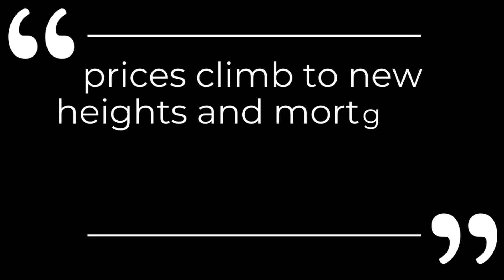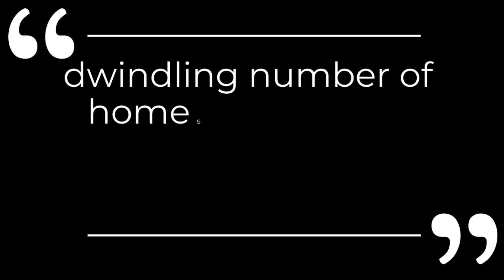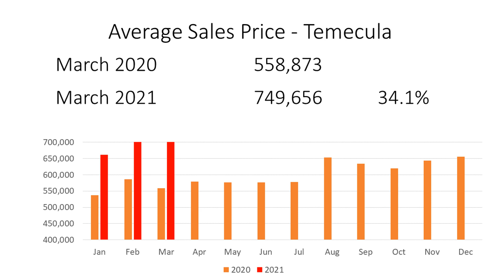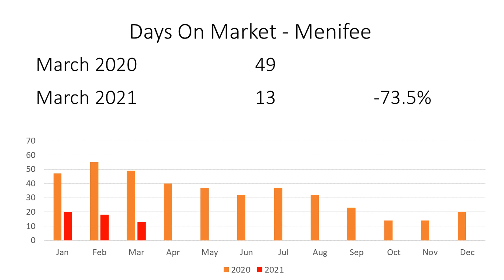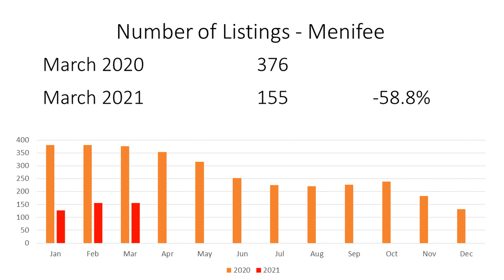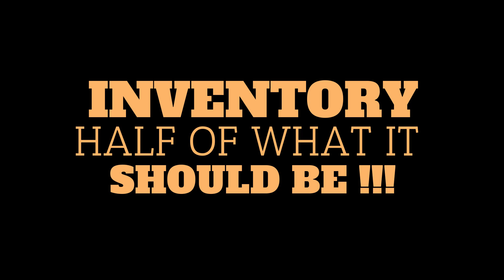Market Snapshot | March 2021 | Temecula Ca | Murrieta Ca | Menifee Ca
1:08 Redfin article
3:41 New Construction Update
4:23 Genung Team Update
4:47 March 2021 Stats

Get up-to-date housing market information from the trenches! In this video I talk about what's going on with the real estate market in Murrieta, California. I break down all the numbers and share useful stats so you can be better informed. Whether you are thinking about buying or selling, you need to know what is going on with the market! My husband Chris and I are both full time Realtors here in Murrieta, California. We moved from Orange County to Murrieta in 2009 and married shortly after. I'm a "boy mom" to Joshua (5 years old) and Bobby (3 years old). Our 4th child is Zoe ~ our border terrier. We like playing volleyball, are learning to play pickleball, love BBQing and drinking Irish Mules.

Owl or carrier pigeon too. Any method you prefer.

Jessica Genung Brokered by Real
DRE#01876252